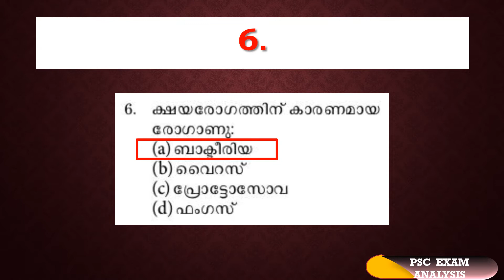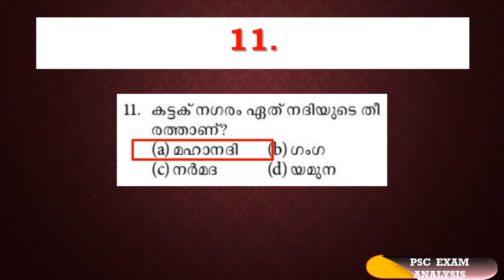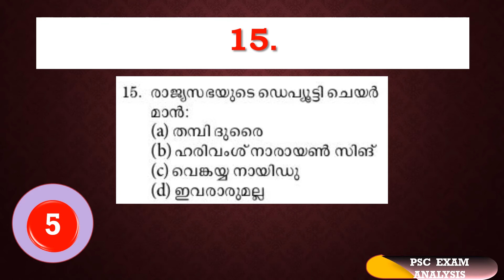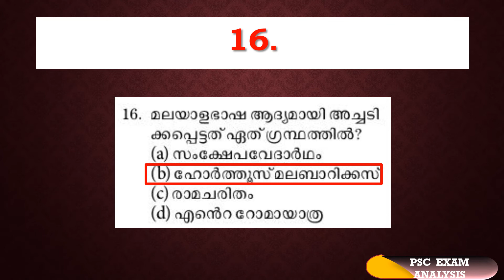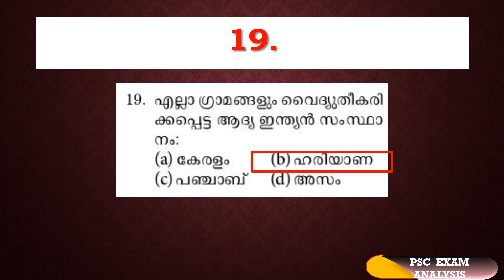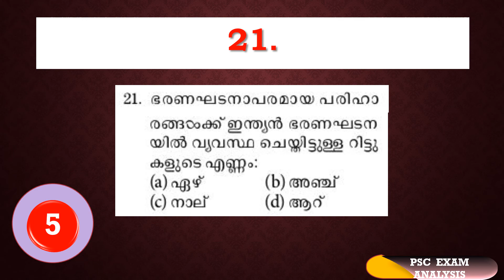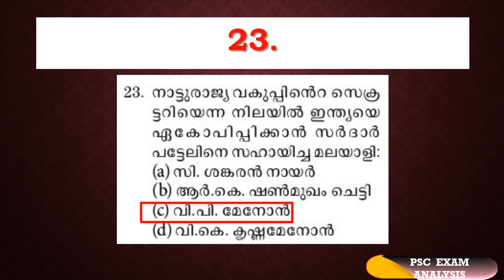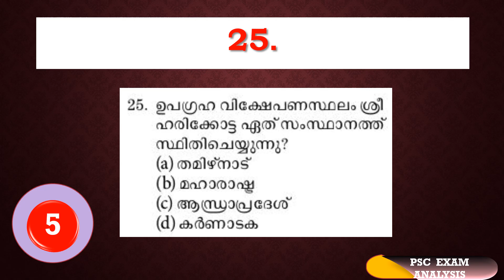Mock Test Ldc Model Question Papers || Ldc 2020 || Lgs 2020 || Part 44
Ldc Model Question Mock Test Part 44